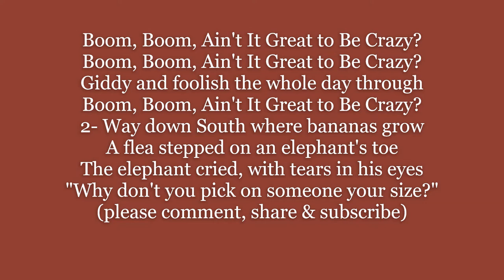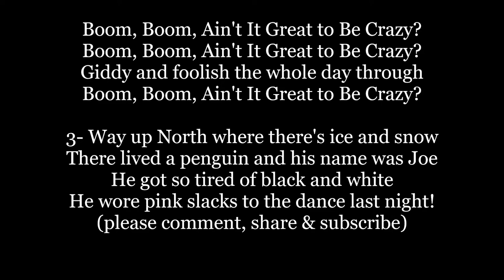BOOM BOOM AIN'T IT GREAT TO BE CRAZY! Lyrics Words text trending Barney Wee sing along song music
Boom, Boom, Ain't It Great to Be Crazy?
Giddy and foolish the whole day through

A horse and a flea and the three blind mice
Sat on a curbstone covered in ice
The horse he slipped and fell on the flea
"Whoops" said the flea "There's a horse on me!"

2- Way down South where bananas grow
A flea stepped on an elephant's toe
The elephant cried, with tears in his eyes
"Why don't you pick on someone your size?"

3- Way up North where there's ice and snow
There lived a penguin and his name was Joe
He got so tired of black and white
He wore pink slacks to the dance last night!

Popularized by Wee Sing, Barney, Cedarmont Kids
Composer? idk- please tell me if you know